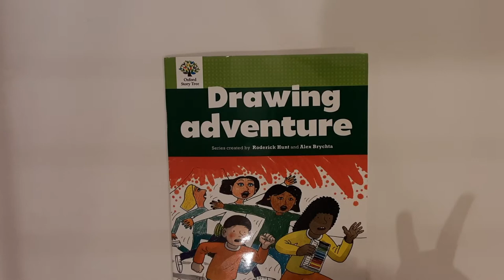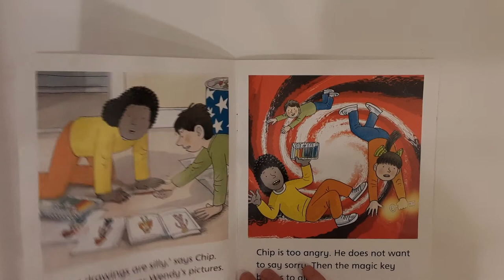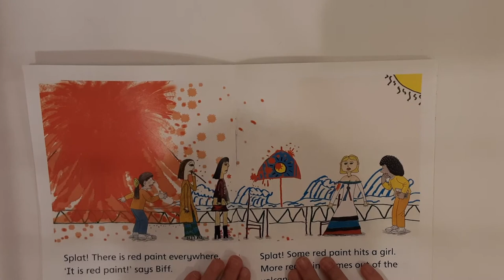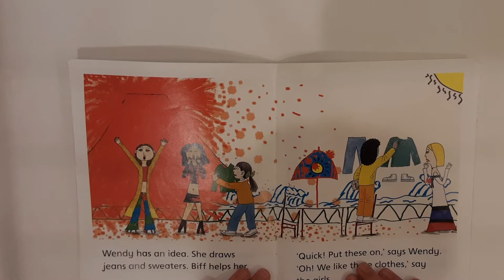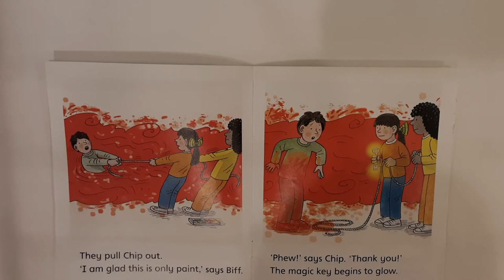🐹2nd story🐹 Drawing adventure🎨 Kipper Chip Biff Floppy 👸 by Lamar